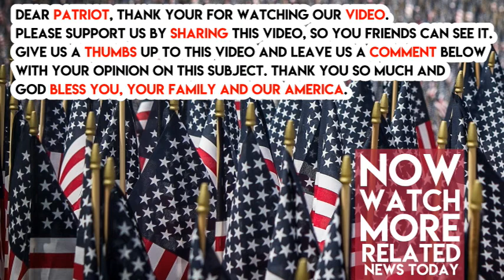Mueller witness was convicted on child porn charge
A Middle East expert and analyst who consulted with the Trump administration and was questioned by investigators for special counsel Robert Mueller pleaded guilty to a federal child pornography charge in 1991, court records released on Friday show.

George Nader, 58, was involved in several foreign policy meetings during the Trump transition and at the White House last year.

Nader received a six-month sentence from a federal court in Northern Virginia in 1991 on a felony charge of transporting sexually explicit materials in foreign commerce, according to the newly released records and to prison records POLITICO obtained under the Freedom of Information Act.

U.S. District Court Judge Claude Hilton also imposed a $2,000 fine on Nader, the records show.

Details of the Virginia case have not been previously reported, but it was known that Nader faced a similar charge in federal court in Washington in 1985 involving allegations of importing from the Netherlands magazines depicting nude boys. A judge dismissed those charges after ruling that the search warrant issued for Nader’s home was invalid.
The Associated Press reported on Thursday that Nader was convicted in the Czech Republic in 2002 of 10 cases of sexually abusing minors. He received a one-year prison sentence in that case, a court spokeswoman said, according to The AP.

The litany of legal troubles Nader has faced over the years could provide fodder for investigators on Mueller’s team pressing him for details on his work with the Trump transition, including a meeting at Trump Tower in December 2016 that involved President Donald Trump’s son-in-law Jared Kushner, chief strategist Steve Bannon and Mohammed bin Zayed, crown prince of Abu Dhabi. The session has attracted interest because it was not publicized at the time and reportedly took place without the knowledge of the incumbent Obama administration.

Nader also reportedly attended a meeting in January 2017 that Mueller has investigated and that involved Blackwater founder Erik Prince and a Russian banker with ties to the Kremlin.

A lawyer for Nader, Sandeep Savla, said on Friday that people eager to undermine Nader’s credibility were trying to silence him by dredging up his past.

“This is nothing more than an orchestrated, disgusting scheme by those who are trying to intimidate Mr. Nader into silence. It won’t work,” Savla said. “Mr. Nader will continue to answer truthfully questions put to him by the special counsel.”

The newly released records provide new details about the activity that brought Nader to the attention of federal prosecutors and about the highly secretive work that led him to get a relatively lenient sentence three decades ago: his role in negotiating for the release of U.S. hostages held in Lebanon.

The 1985 case stemmed from a shipment Nader received of film and various magazines that authorities said depicted “pre and post pubescent boys” engaged in sexual acts. Some of the magazine titles listed in court papers are so blunt as to leave little doubt they involved underage children. A search warrant also produced evidence that Nader had “corresponded with several young boys and saved their letters,” prosecutors wrote.

The 1991 indictment came after customs inspectors at Dulles International Airport found two sexually explicit videotapes in Nader’s luggage as he arrived on a Lufthansa flight from Germany. A pediatrician consulted by the government said the boys in the videos were about 13 or 14 years old.

The court proceedings that followed were far from typical. While the charges were pending, Nader made at least five trips overseas with court permission: four to Beirut and one to Moscow. Prosecutors also agreed with the defense to put the entire case under seal “due to the extremely sensitive nature of Mr. Nader’s work in the Middle East,” court records show.

Later filings make clear that the trips and delays in the case were due to Nader’s involvement in negotiations to free U.S. hostages being held in Lebanon.

“Since no one else at this time can do the work that Mr. Nader is doing in the region, it is essential that he be able to carry on his work there,” a defense attorney wrote in one motion.

In pressing for leniency, Nader’s defense said he was deeply involved in the hostage talks, even though U.S. officials declined to acknowledge his role to the court.

“Although the United States Government, at the highest levels, is aware of Mr. Nader’s participation in these negotiations, no ‘official’ confirmation of his activities will be forthcoming since our government’s official policy is not to negotiate with hostage-takers,” defense attorneys Neil Jaffee and Richard Mendelson wrote.